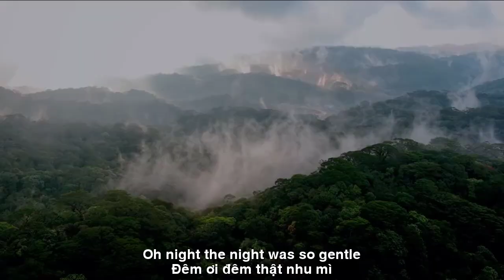[FULL HD]ĐÊM KHÔNG GIÓ ||WINDLESS NIGHT ||CA SỸ ZENNY HUY-THÊN DI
TÁC PHẨM:ĐÊM KHÔNG GIÓ
WINDLESS NIGHT
THƠ:THÊN DI
SÁNG TÁC:NS QUANG DAU
TRÌNH BÀY:CA SỸ ZENNY HUY
THIÊN DI
ĐÊM KHÔNG GIÓ
Phố không xanh. bởi vì đâu?
Hàng cây không gió gục đầu. ngẩn ngơ
Ngọn buồn lén viết tâm thư
Vách tường thin thít bóng mờ mờ câm
Bỗng đâu vụt nhẹ âm cầm
Loang không gian rỗng muôn âm thanh chùng
Trăng non nghiêng mớ tóc hồng
Lặng nghe  tơ mỏng lay rung. nhẹ hều…
Hư không chiếc lá bay vèo
Cho ai ngơ ngẩn trong theo. thoáng buồn
Tim thôi không chút tơ vương
Cớ gì khơi gợi niềm thương. hỡi đàn…
Ghé môi hôn những lỡ làng
Chút tình  dễ vỡ mơ hàn huyên chi
Đêm ơi! đêm thật nhu mì
Trà hoa đọng dưới đáy ly. khát lòng …
Theo ta- em có buồn không
Hãy cùng ta hát hoà dòng âm giai…
WINDLESS NIGHT
The street is not green. Why?
Windless trees bow their heads. stupid
A sad person secretly writes a letter
The walls are thin and shadowy and dim
Suddenly, there was a soft sound
The empty space is full of sounds
The new moon tilted her pink hair
Silently hear the thin silk vibrate. lightly…
Out of nowhere, leaves fly away
Let anyone bewildered in following along. moments of sadness
The heart is without a trace
Why arouse compassion? O flock…
Kissing on the lips but missing the village
A little fragile love, dreaming of chatting
Oh night! the night was so gentle
Flower tea stagnates at the bottom of the cup. thirsty…
According to me - are you sad?
Let's sing in harmony with the musical scale...
Đường liên kết của video